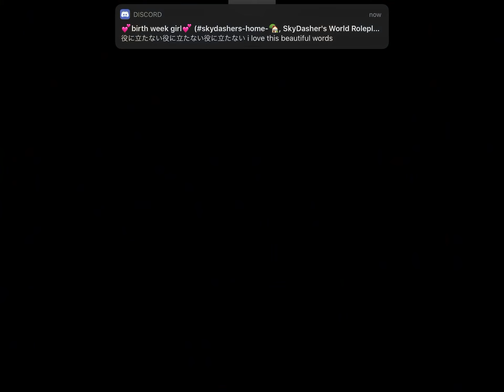Me playing Skullgirls lol